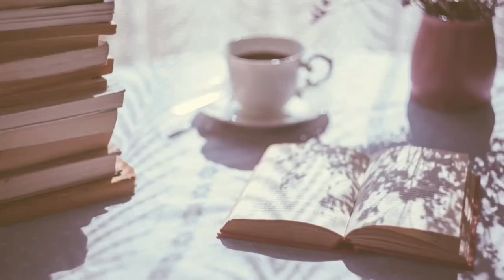BOOKTUBE CONSUMERISM | A MANIFESTO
xoxo

|| ABOUT ME ||